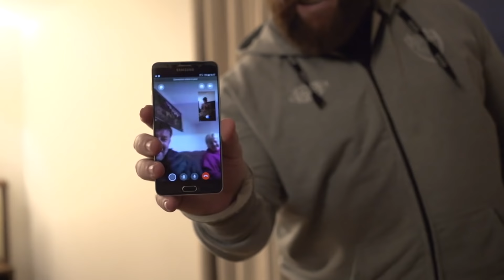მტკივნეული შოუ #04 - ლევან საგინაშვილი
💪‼️ ბევრს არაფერს გეტყვით. უბრალოდ ნახეთ ქართველი ჰალკის თავგადასავალი პოლონეთში. TOP8 -ის ფინალი და განადგურებული რუსი ფალავანი!